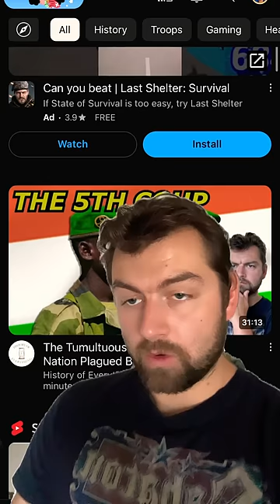Niger is incredibly unstable